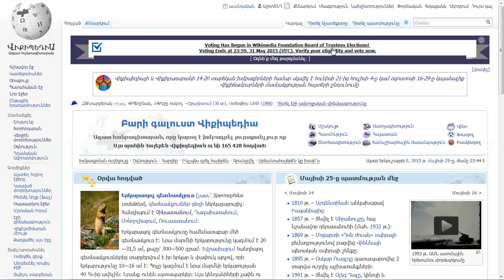Վիքիպեդիա:ՀոթՔաթ․ ինչպես միացնել